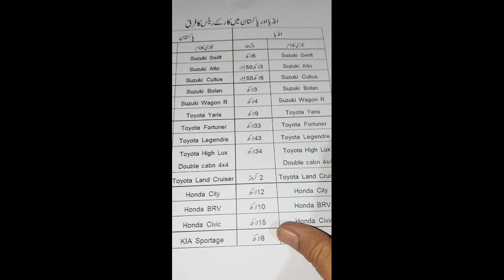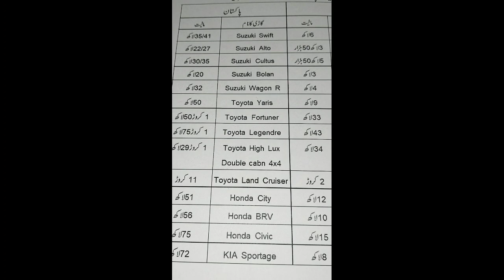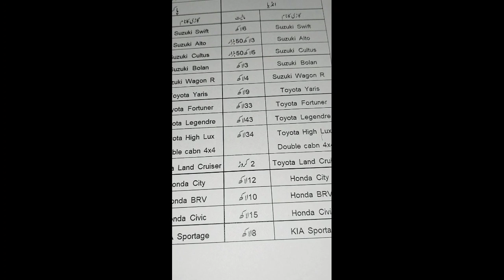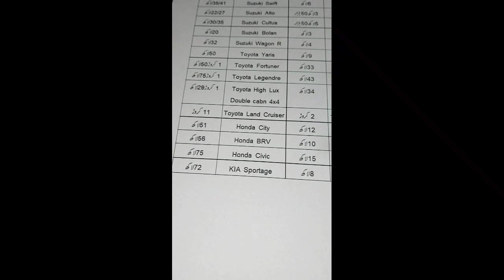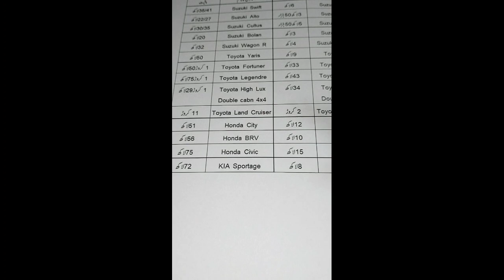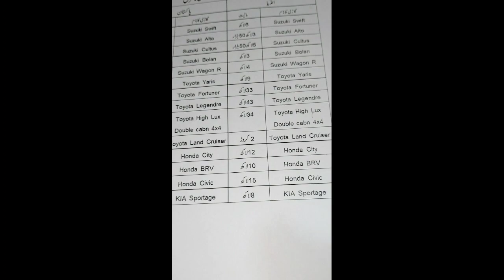Difference in car prices in Pakistan and India